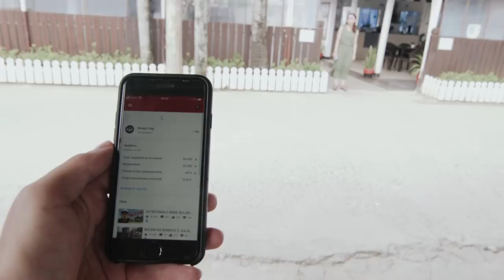10 RZECZY BEZ KTÓRYCH NIE POJEDZIESZ NA WAKACJE * Borsuk Vlog *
Co wziąć na wakacje? Jak się spakować? Co potrzebujecie w Azji? To będzie krótki poradnik dla tych, którzy nie wiedzą jak się spakować w daleka podróż.